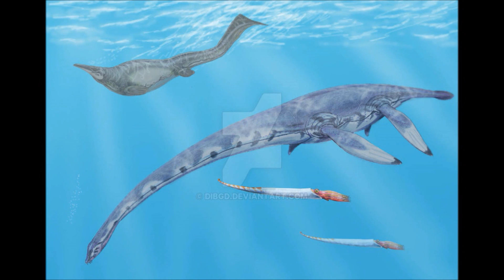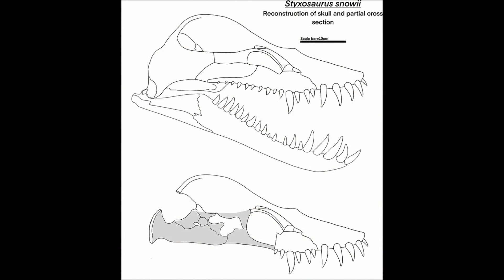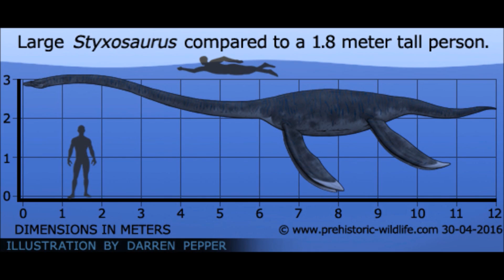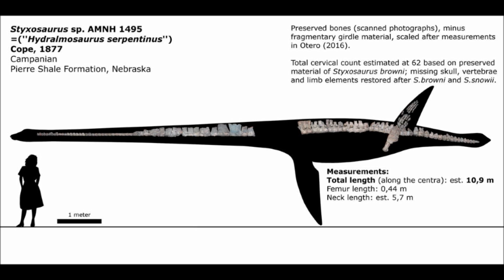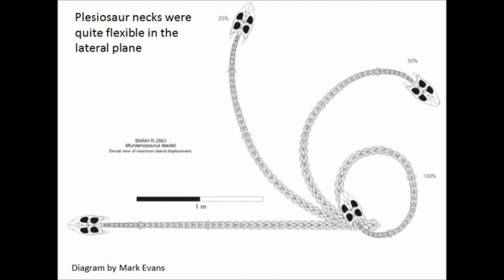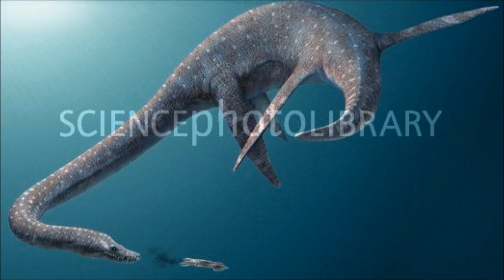Prehistoric Breakdown: Styxosaurus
Prehistoric oceans can contain many massive and dangerous creatures. These include the famous plesiosaurs and few grew to the size of Styxosaurus.
Today we breakdown on of the longest necked animals ever, Styxosaurus.
Narration: 00:00
Breakdown: 06:00